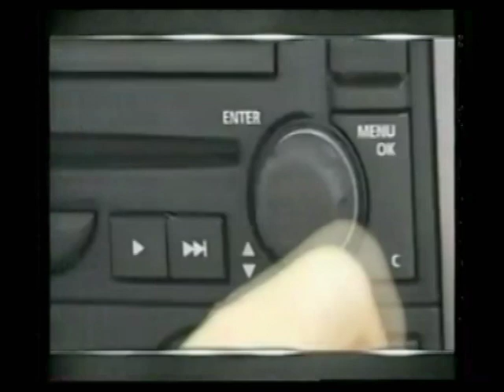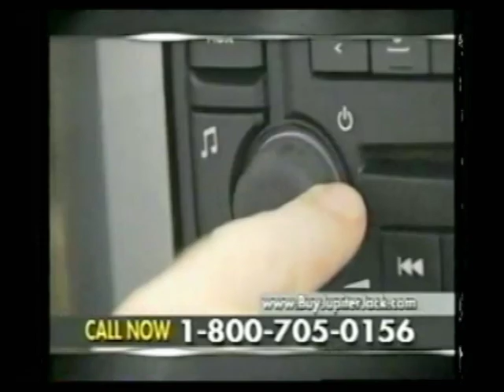YTP: Billy Mays Gets Road Rage While Advertising a Non-Working Radio Broadcaster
Yup, finally got a new poop up, and it only took me about 3 hours to make B) enjoy.

In an attempt to sell a product while on the road, Billy Mays uses his Jupiter Jack to broadcast loud music.  At the same time, Billy Mays gets prank phone calls which causes him to get pissed at everyone, and he drives and uses a cell phone illegally.  He guarantees it.